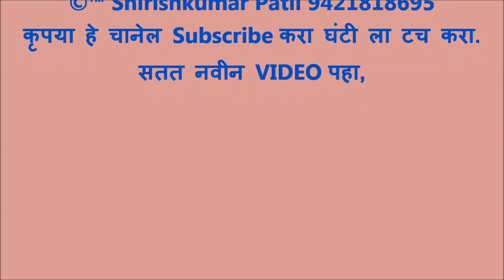240 भजनस्पर्धा आजनसरा,विजेता,क्र 3 Best महिला खंजरी जैतापूर महिला मंडळ, नवीन अभंग संत अवतार, 2020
संत-अवतार होती याचसाठी ।

अंधारी दिवटी दावावया ॥धृ॥

भूलले हे जन मायेच्या झांपडी ।

तयांतुनी काढी संत बोधे ॥1॥

दाखविती मार्ग आत्म-स्वरूपाचा

भेद जिवशिवाचा मिटावया ।।2॥

तुकङ्यादास म्हणे तयांचा स्वभाव ।

दुजियासी ठाव दावो लागे ॥3॥

10 } रामाजी कोपरकर
1 } कृष्णा महाजन 2 } शंकरराव ठाकरे 3 } अंकुशराव वैरागडे 4 } प्रभाकर  5 } निळकंठ आष्टनकर  6 } पिंटू आष्टनकर 7 } दिलीप ढवळे 8 } सुभाष रेवतकर 9 } विनोद आष्टणकर 10 } संजय कोसुरकर आणि समस्त ग्रामवासी आजनसरा.